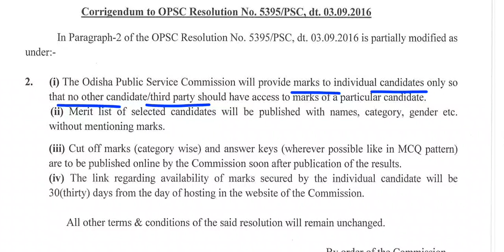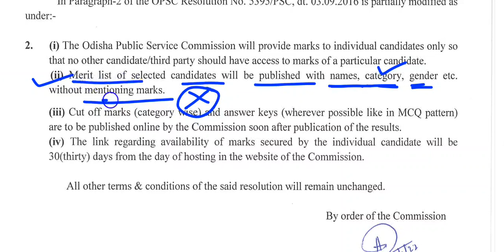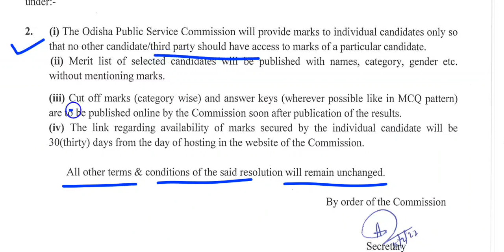OPSC NEW RESOLUTION//MCQ Type ପରୀକ୍ଷା ପାଇଁ ଲାଘୁକଲେ//Indivisual Mark//Cutoff ମାର୍କ//New Notification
ASO Nua khabar
ASO odisha Updates
New Updates about ASO EXam
Opsc new partially changed Resolution
Opsc ASO Exam date soon
How to login and watch Aso mark
Aso mark available only for 30 days when link comes after exam

ASO Cutoff Predictable or Not

Odisha Secretariat ASO Job Updates

OPSC New New ASO

ASO Question Jobs